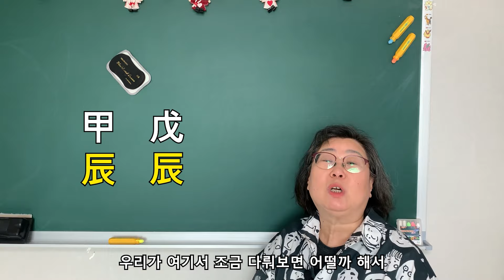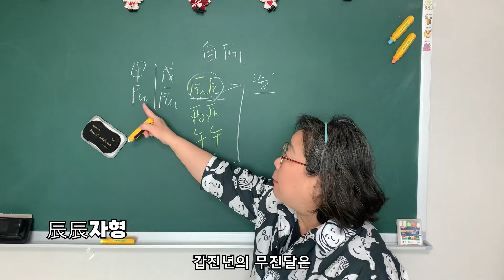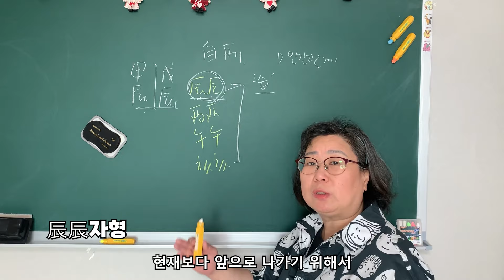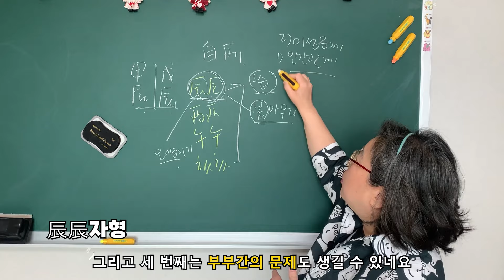辰辰자형이 어떻길래 걱정이 들까요?(feat. 사주에 辰토가 있다면 and 진술충...)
자형이 무엇일까?
갑진년, 무진달의 진진자형 그리고 진술충

진진자형이 들어왔는데 사주에 진토가 있다면
자형이 어떻길래 걱정이 들까요?

상담문의 연락처가 바뀌었습니다.
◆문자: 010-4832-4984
★카톡: sohwa2023

언제나 알차고 유익한 영상 올리도록 노력하겠습니다.